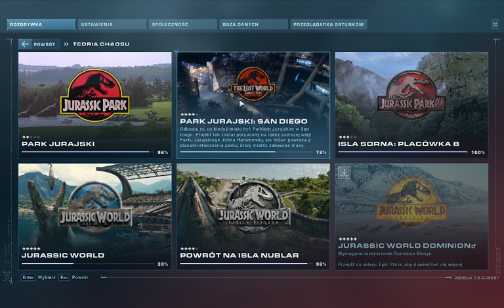Gramy! w Jurasic World otwieramy Jurasic Park SAN DIEGO odcinek#1